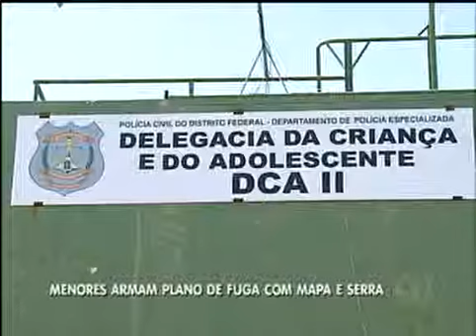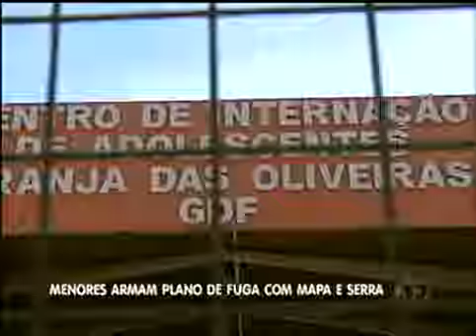Menores armam plano de fuga com mapa e serra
Os agentes do CIAGO descobriram a ação. Eles apreenderam um mapa detalhado do local, que possivelmente seria utilizado em uma fuga.